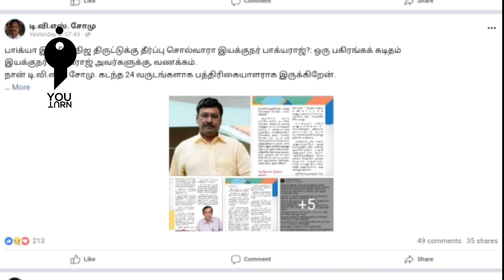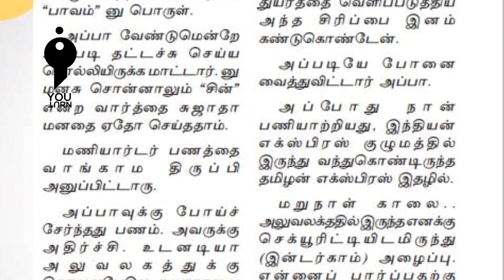Movie | Story Theft | Bhagyaraj Audio| Fact Checking | You Turn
நடிகர் பாக்யராஜ் மீது கதை திருட்டு புகார் சொன்ன பத்தரிகையாளர், பாக்கியராஜ் விளக்கம்